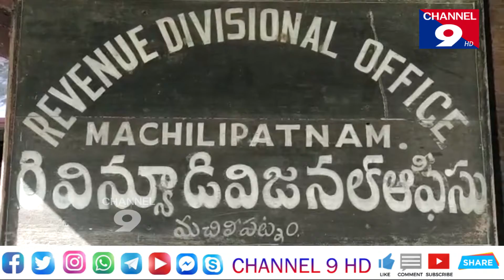వ్యవసాయ బిల్లు రద్దు చేయాలని rdo కు వినతిపత్రం ఇచ్చిన దేశం నాయకులు